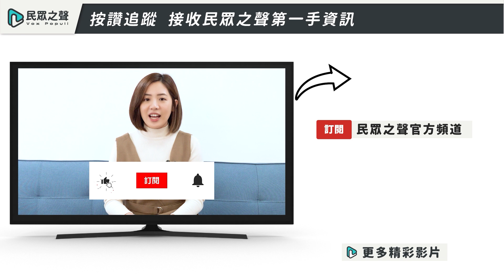【踢批批開講／精華版】與陳時中關係匪淺？「邵博士」操盤大鑫「假快篩」EUA 食藥署知情幫賺黑錢？feat.郭正亮 ＠民眾之聲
誰來開講
🗣 許甫（主持人）
🗣 政治評論員／郭正亮
🗣 民眾黨新竹市議員參選人／宋品瑩
🗣 民眾黨基隆市議員參選人／林毓峯
【開講話題】
👉237萬劑黑心富樂快篩流入市面 食藥署下令收回!
👉富樂快篩劑「陸製冒充美製」 大鑫執行長遭羈押
👉怎過資格審查?富樂劣品入台 政府推廠商裝沒事?
👉食藥署放水?假快篩入台 為衝小英「一億劑」政績?
👉1日爽賺9500萬!高市獨厚「大鑫資訊」假快篩 ?
👉又是綠友友!「大鑫」成高登翻版 爽賺政府上億標案
👉漸漸不得寵?「大鑫」得標連年掉 為錢只好走偏路?

每週二、四中午12點，最熱門的議題，最即時的時事，最火線的名嘴與來賓，請鎖定民眾之聲YouTube頻道全新帶狀節目「踢批批開講Live」，全新上線，直播開講！